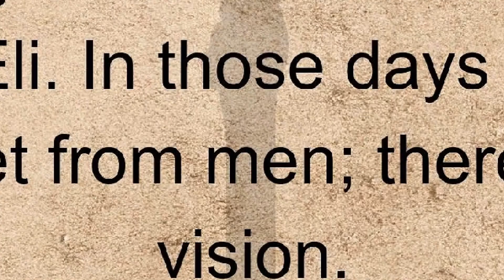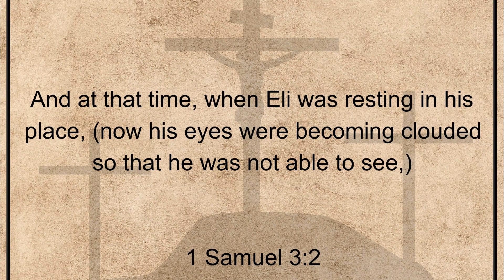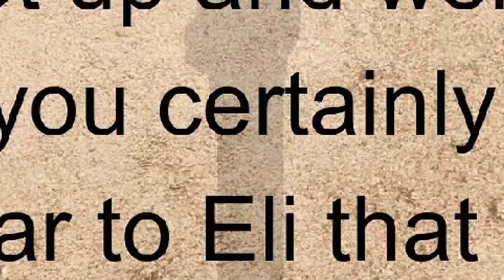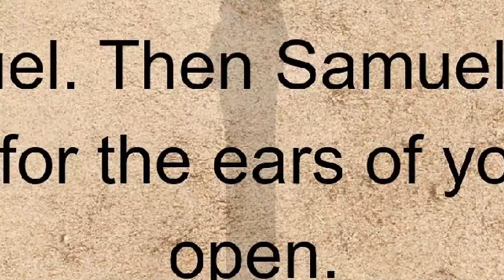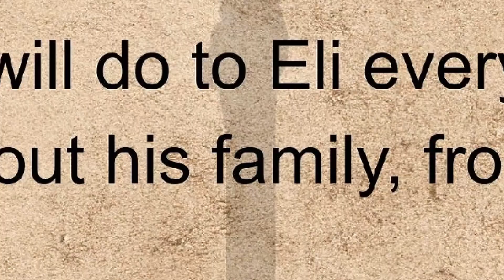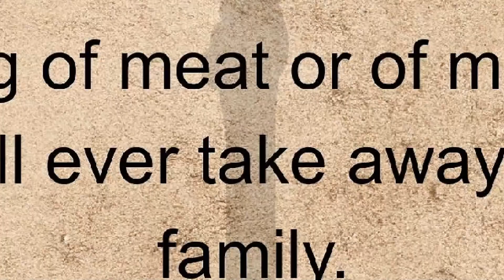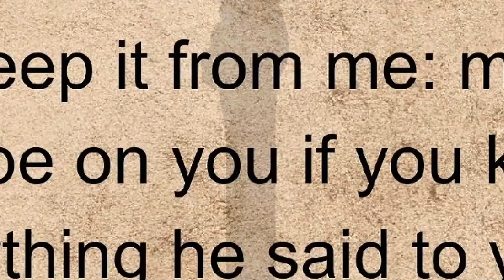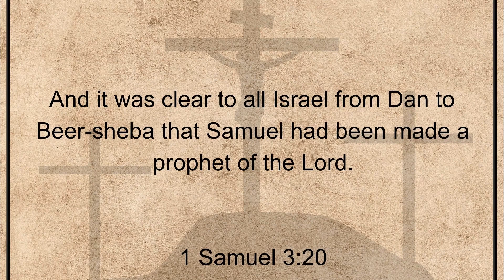1 Samuel, Chapter 3. Holy Bible, Old Testament.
1 Samuel, Chapter 3. Holy Bible, Old Testament.